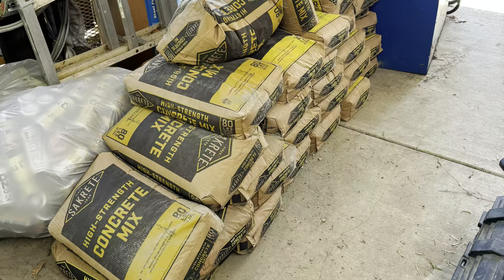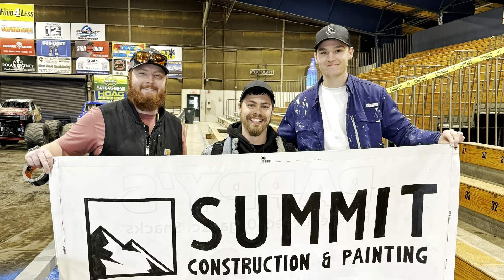COMPLETED PROJECTS!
We are a completely licensed, bonded, and insured “family owned” construction and painting company based out of Grants Pass, Oregon.

Some of these projects were completed with and or for other painting and construction company’s. Those company’s are…

Good Neighbor Painting
Willing & Abel Construction
McGee Construction

SUMMIT CONSTRUCTION & PAINTING LLC
-  CCB#248881-
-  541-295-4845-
-  Summitbroscp.com-